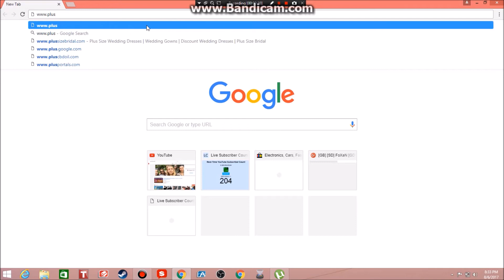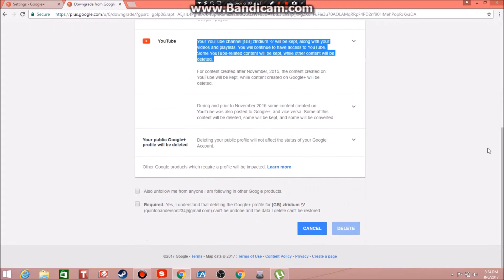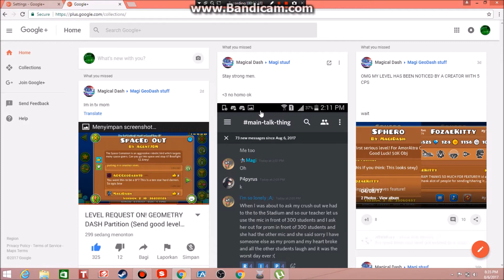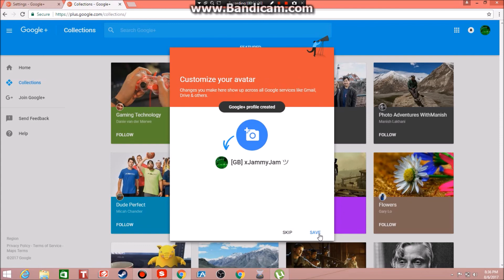How To Change Your Youtube Name Anytime You Want To!!!!